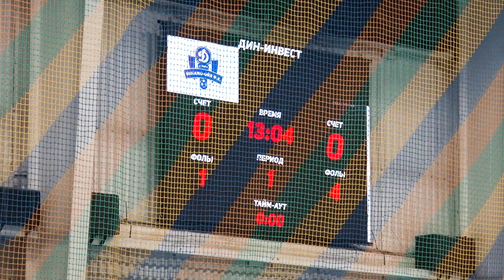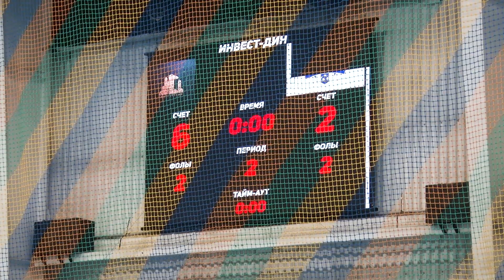Матч тура. Два сильнейший футбольных клуба встретились на паркете ФСК "Пушкино"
На этих выходных всё внимание болельщиков было приковано к встрече футбольных клубов "Инвестстрой" и "Динамо-Ойл". Две сильнейшие команды в первенстве, которое проводит Пушкинская футбольная лига. Результат встречи всех удивил.